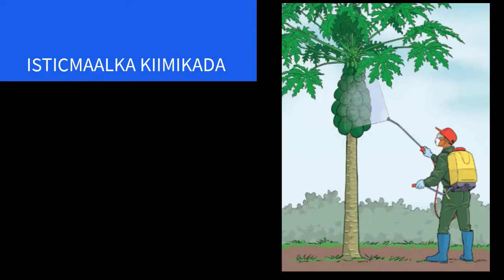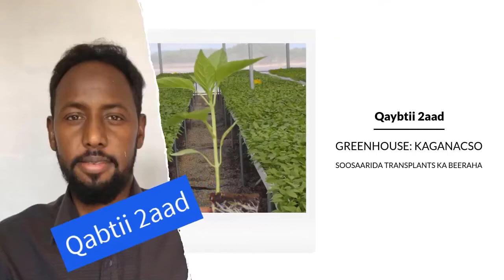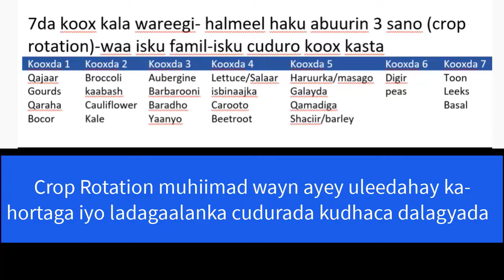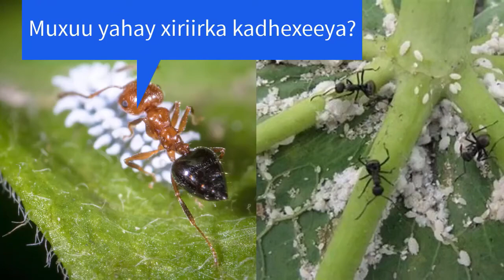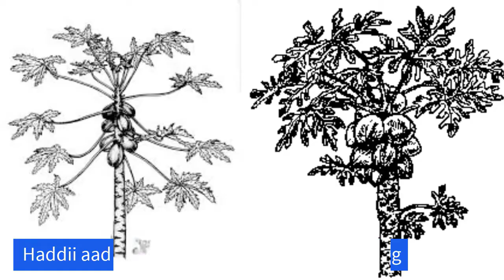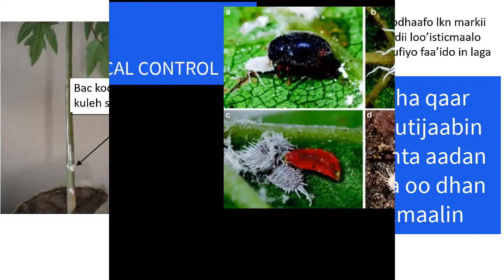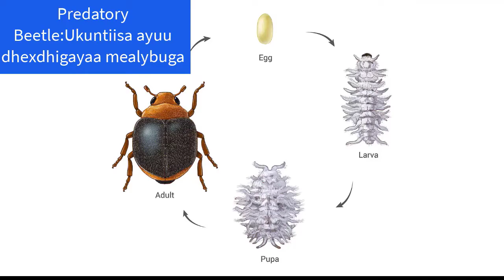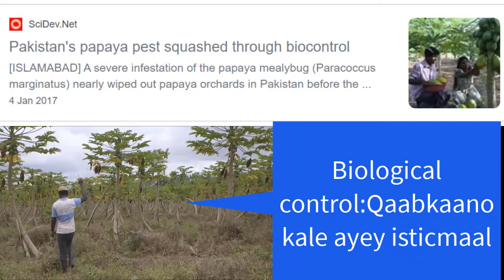Qaybtii 3aad: Babaya Mealybug oo burburinaya BEERAHA SOOMALIYA: Sidee looga takhalusaa dhibkiisa?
Waa Video kale oon aan ugu talagalnay beeralayda Soomaaliyeed in ay kafaa'idaystaan. Waxaan uga hadlaynaa sidii la'iskaga xakamayn lahaa cayayaankan iyada oo la'isticmaalayo istiraatigiyado kala duwan.